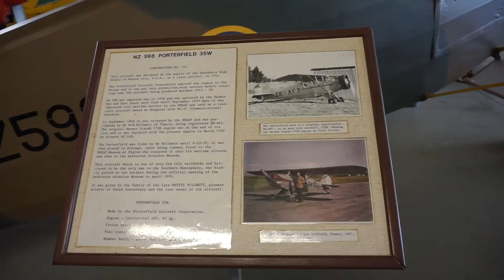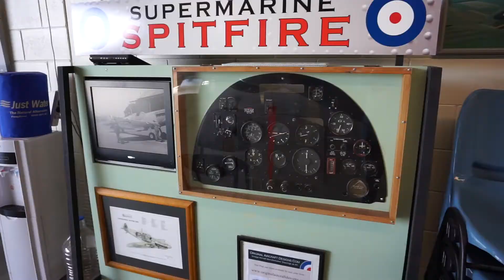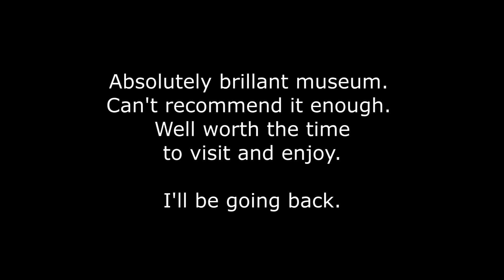Ashburton Aviation Museum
Fantastic little museum dedicated to aviation in Ashburton. While selection of different aircraft that you can get close up to. Super friendly staff.

Well worth the time.